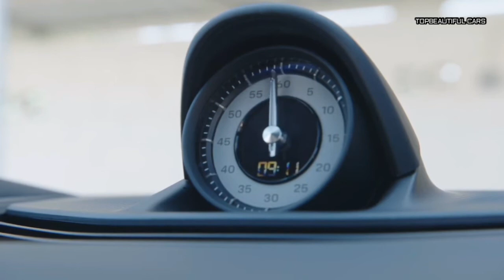2022 Porsche Taycan GTS -Crayon-Exterior Interior and Drive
2022 Porsche Taycan GTS-Until now, the step up from the dual-motor all-wheel-drive Taycan 4S to the Turbo has been a humongous one. The price gap is nearly $42,000 after you equip the 4S with the 83.7-kWh Performance Battery Plus option that's standard on the Turbo, but your big-battery 4S will still give up 108 horsepower and 147 pound-feet of torque to the Turbo's 670 horsepower and 626 pound-feet of maximum output. This leaves a lot of white space for the Taycan GTS, which slots in about midway between the two in price while delivering a stout 590 horsepower and a Turbo-matching 626 pound-feet. Range figures are not yet available, but Porsche hinted that the GTS could better the 227-mile range of the 2021 4S. But the best part may be what happens—or doesn't—when jawing with folks at your local Cars & Coffee. No one is going to be needling you about the word Turbo on the ass end of your electric Porsche.
2022 Porsche Taycan GTS
The blacked-out theme continues inside, where you'll find a GTS interior dominated by black Race-Tex, Porsche's faux-suede material. It's the primary treatment on the standard 18-way adaptive sport seats, the headliner, roof pillars, and sun visors. It covers the horizontal design axis below the dash top and the central spine that divides the cockpit. It's also the grippy wrapping material on the multifunction GT sport steering wheel, which is equipped with a prominent driving mode dial because the Sport Chrono package comes standard on the GTS. The cabin also features red stitching throughout, and dark-finish brushed-aluminum trim—unless you opt for matte-black carbon fiber, as in our car. As an option, there's a panoramic sunroof with a new Variable Light Control system, an embedded array of nine massive car-spanning LCD segments that can be manipulated using a touchscreen interface.
2022 Porsche Taycan GTS
Besides, there will be far more interesting things than badges to discuss when your GTS is parked, simply because it looks far more purposeful and menacing than any of its siblings. This begins up front with a blacked-out SportDesign chin spoiler and enlarged air-curtain ducts below the black-background headlight buckets. Along the sides, there are blacked-out side-glass surround moldings and deeper SportDesign side skirts with gloss-black inserts replacing body color. The rear diffuser is likewise accented with gloss black instead of body color, and the word Porsche in the translucent taillight band is accented in black. The GTS rolls on satin-black wheels with sizable red calipers peeking through—20-inch Turbo S Aero Design wheels in standard trim or our sample car's racier 21-inch forged RS Spyder design wheels with massive 265/35R-21 front and 305/30R-21 rear tires. And yes, there's a Taycan GTS badge on the tail, also in black.